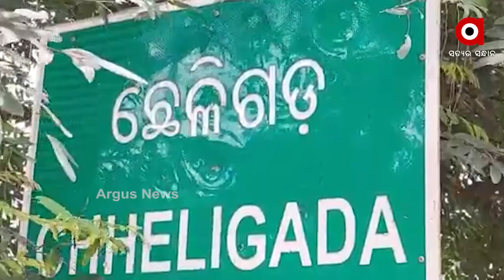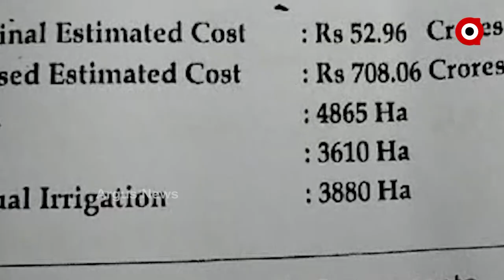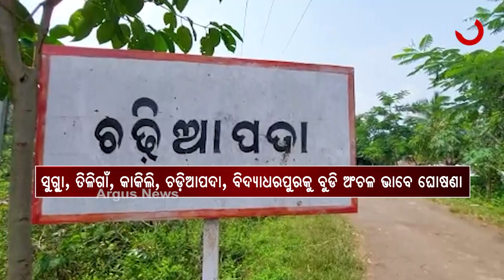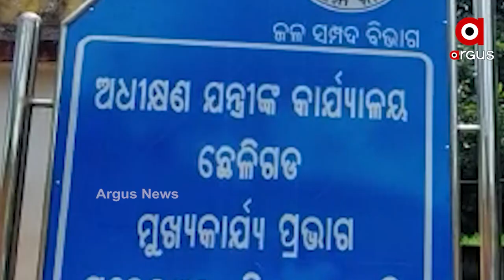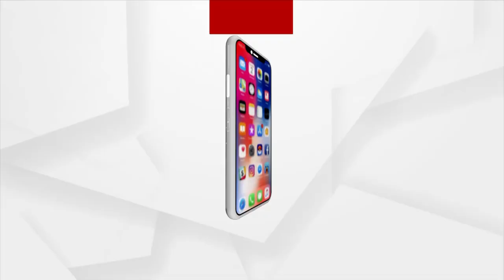ଛେଳିଗଡ଼ ପ୍ରକଳ୍ପ ନାଁରେ ଭୁଆଁବୁଲା ଯୋଜନା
ଛେଳିଗଡ଼ ପ୍ରକଳ୍ପ ନାଁରେ ଭୁଆଁବୁଲା ଯୋଜନା । ଆଗେଇ ପାରୁନି ଜଳ ପ୍ରକଳ୍ପ । ନକ୍ସା କାଟିବାରେ ଚାଲିଗଲା 22 ବର୍ଷ । ଥଇଥାନ ନାଁରେ ବିସ୍ଥାପିତଙ୍କୁ ବଡ଼ ଧୋକ୍କା । ଗଞ୍ଜାମ, ଗଜପତିର ଛେଳିଗଡ଼ ପ୍ରକଳ୍ପ କାର୍ଯ୍ୟ ଏବେ ମଧ୍ୟ ସ୍ୱପ୍ନ।